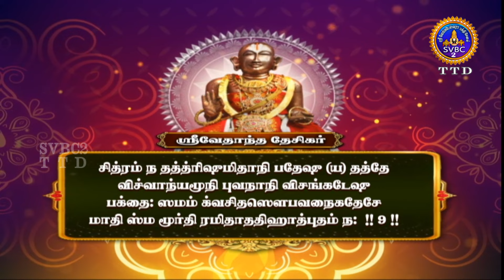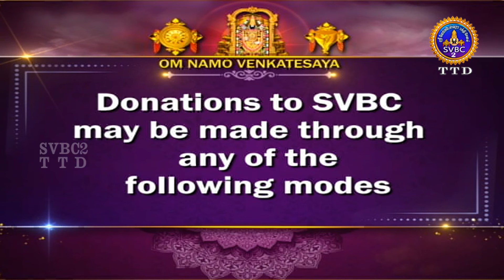Acharyar Amudham || Vedantha Deseekar || EP-177 || Sri Venkata Krishna || SVBC2 Tamil || SVBC TTD